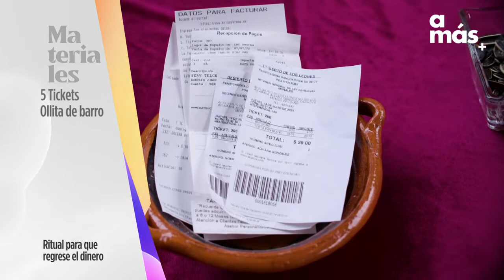Haz este ritual para que el dinero se te regrese multiplicado. | Soy Abundancia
Junta tus tickets y estos materiales para que lo que gastas se te regresen ¡en ingresos multiplicados! Jean Carlo te dará la bendición junto al arcángel Metatrón.